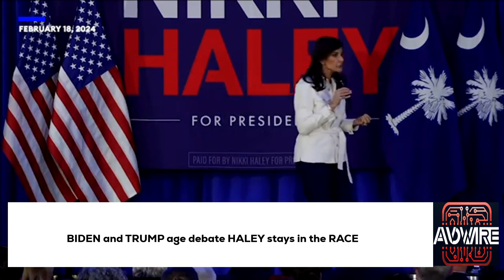BIDEN and TRUMP age debate HALEY stays in the RACE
🔥 "Join Nikki Haley in Rock Hill, South Carolina, as she ignites the political landscape with her latest campaign event! In this must-watch video, Haley delivers a powerhouse speech that challenges the status quo and sparks a fiery debate. Are her policies the breath of fresh air America needs, or a step in the wrong direction? Witness firsthand as Haley lays out her vision for the nation's future. Dive into the heart of the discussion, share your thoughts, and be part of the conversation that's shaking up American politics. NikkiHaley RockHillEvent PoliticalDebate" 🔥